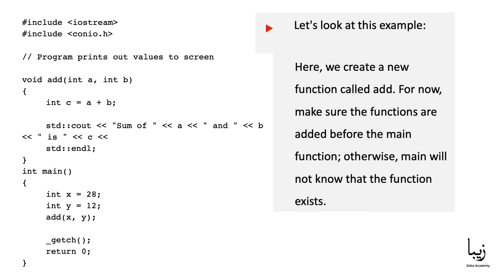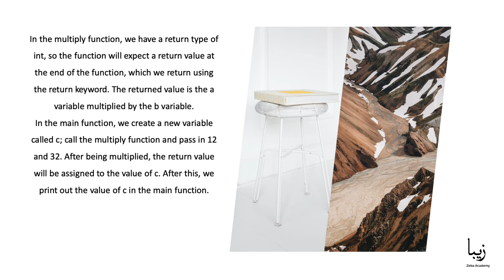Functions in C++ Programming Language - Free Course for Beginners - Part 7